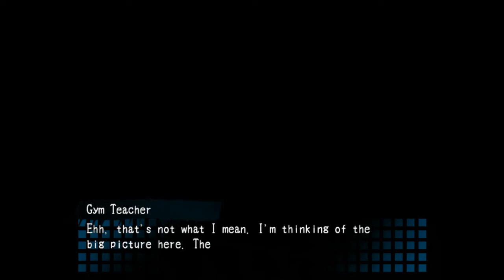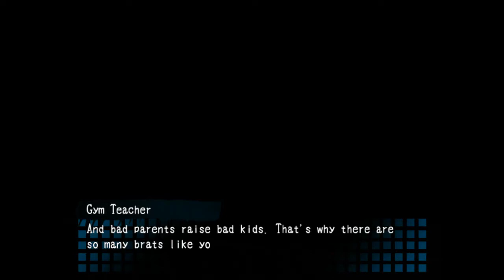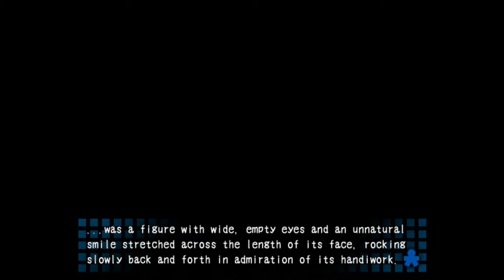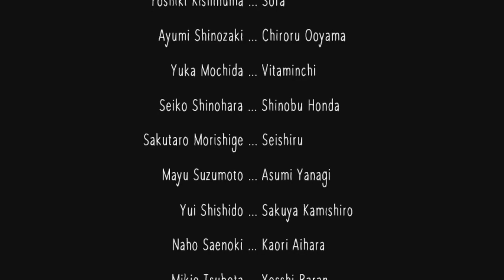Chapter 2 - เดินทางกับเธอมันเบลอไปทั้งหัวใจ - Corpse Party (Original)